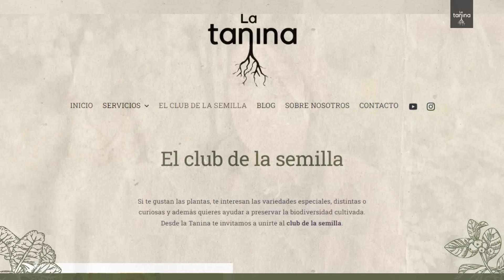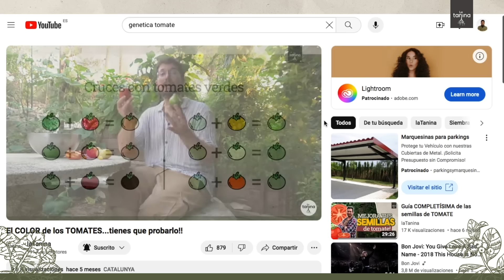Qué sembramos en Enero?? (El Club de la Semilla)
Este mes de Enero de 2024 está lleno de variedades curiosas en el Club de la Semilla. Además de 3 obsequios en forma de semilla hemos enviado 4 postales educativas sobre plagas y fauna útil. Las variedades que hemos enviado este mes son:

- Tomate zolotaya kanareyka
- Tomate ivory tears
- Tomate de las galapagos
- Berenjena Kamo
- Calabaza Black Futsu
- pakchoi de penca blanca
- Chile árbol bola
- Guisante negro

                                                                          la Tanina